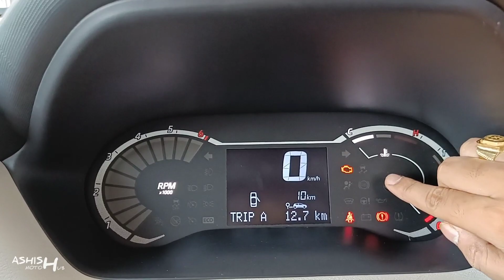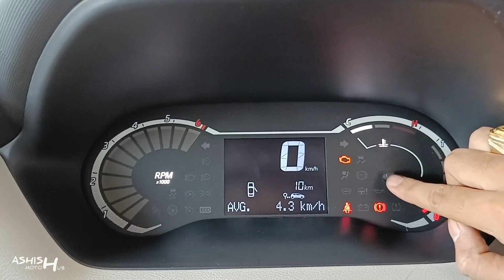भाई मजा आ गया 😍 !! ऐसा Base Model कभी नहीं देखा होगा। ❤️ || Nissan Magnite XL 2022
Watch in this video:
Nissan Magnite jo apne segment ki 4 star safety rating vali Sub compact SUV hai and badhia build quality ke sath base variant se hi sare features apko offer kiye jate hai.

Special Thanx To:
DREAM NISSAN
Alambagh Lucknow(U.P.), India